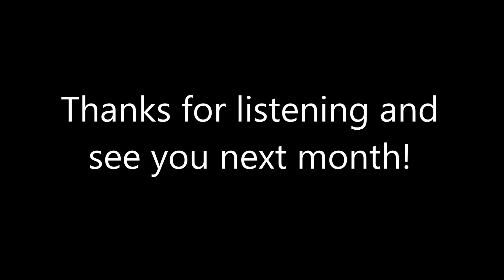Melodic Hardstyle Mix 36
This month featuring many older hardstyle tracks. Enjoy!

Tracklist:
1. Nagoom - H.A.A.R.P.
2. The Pitcher - Forever And Ever
3. Headhunterz - Still Standin (Gangsta's Paradise Edit)
4. Headhunterz - Still Standin'
5. N3bula & Twisted Melodiez - Infinite
6. Cellrock - Lake of Pain
7. Vandall - Serotonin Rush (Cally & Juice Mix)
8. Vandall - Serotonin Rush (Original Mix)
9. Ayzon VS Brainkicker - Rythm Masters
10. Signum - Coming On Strong (MKN Remix)
11. Omegatypez - Digital Revolution
12. Eiffel 65 - Move Your Body (Twisted Melodiez Bootleg)
13. Freqs, N3ck, Decepticon - Hallucinating
14. Headhunterz - Oxygen
15. Atmozfears & The Vision - Virtual Reality
16. Alpha Twins - Fragile
17. Rebourne - Days To Come
18. Synthsoldier - Futura
19. Sound Rush - Guide You
20. Williams Syndrome - Limbo
21. Technoboy - Into Dub
22. Endymion & Pandorum - Under Your Skin